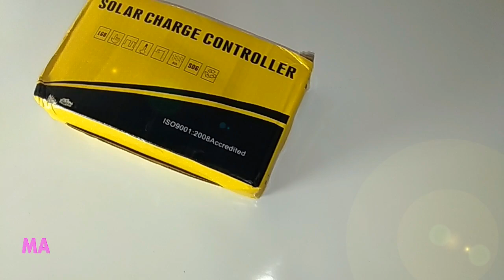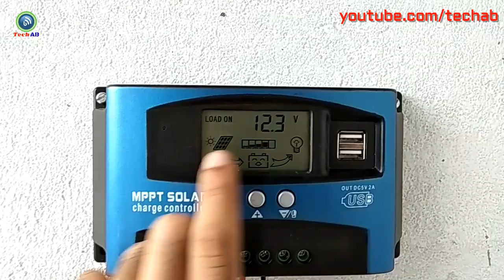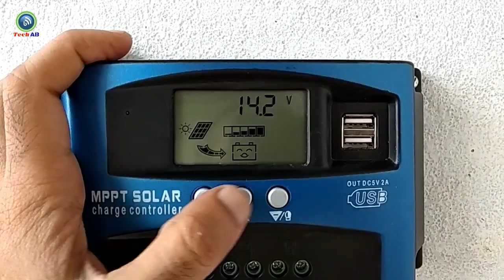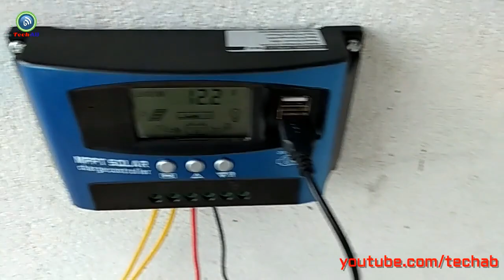MPPT Solar Charge Controller Unboxing installation and Review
AOSHIKE 60A MPPT Solar Charge Controller with LCD Display,Multiple Load Control Modes
online puchasing link from amazon-
40A MPPT Solar Charge Controller:

Here is our Amazon product link :
6V Solar Panel
USB Universal Battery Charger

Features:
100% brand new and high quality
MPPT solar charge controller MPPT10-60: Compared with normal solar charge controller, this MPPT controller could increase efficiency by 10%-30%.
This controller can charge and discharge at the same time.
This MPPT controller has perfect SOC function, control charge current, and supply power to the loads.
Function:
Always keep the battery on fill voltage condition.
Prevent the battery from over-charging.
Prevent the battery from over-discharging.
Prevent the battery from reverse charging to solar panels during nights.
Reverse Polarity Protection for Battery
Reverse Polarity Protection for Solar Panels
When the battery voltage is low, the controller will automatically cut off the load from the system. If the voltage of battery is back to normal and the load will restart working.
Thunder protection
According to the battery voltage grade, the controller can automatically set charge-off voltage, the load-off voltage, the load- restore voltage. (The parameter is default under 25?? condition, locked by the CPU procedure, cannot adjust.)
The controller will automatically compensate the temperature of the charging voltage according to the changes of ambient temperature.
Package Includes??
1 x Solar Panels Battery Charge Controller
1 x User Manual
To talk with me via call me 4 app please download call me 4 app and search TechAb@cm4
call charges apply @10rs/m